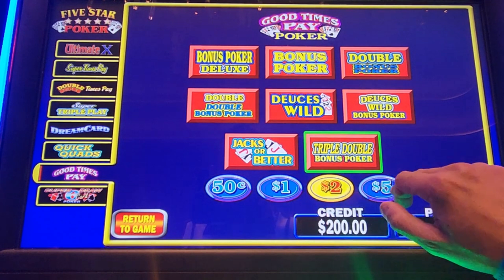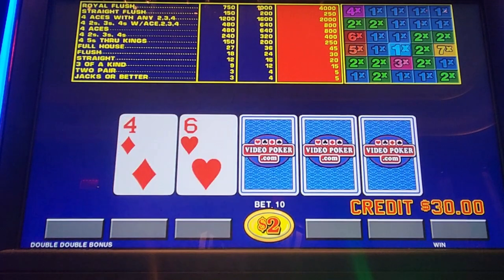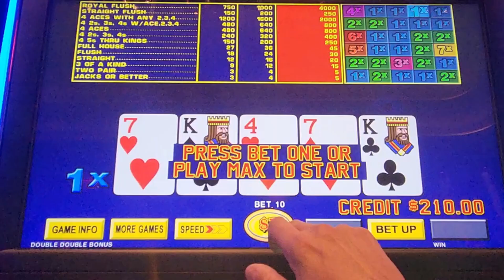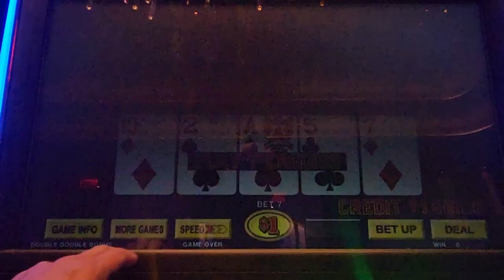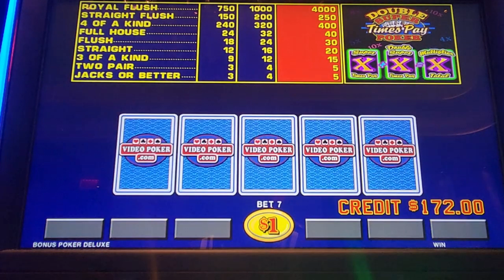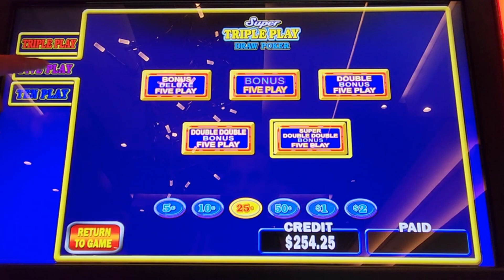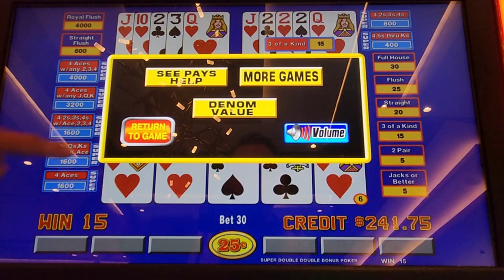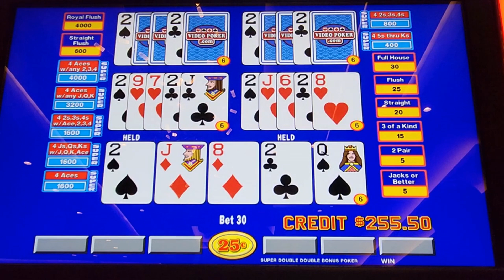Video Poker/High Limit Room Various Plays/Super Triple Play/Straight Flush & More!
Referrel Code = 1576